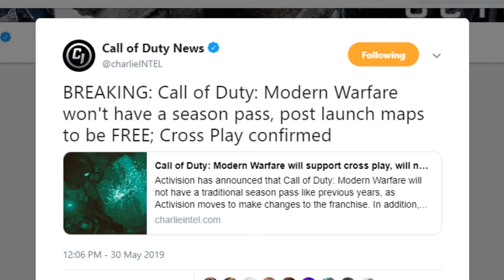Call of Duty Modern Warfare NO SEASON PASS + FREE DLC MAPS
Call of Duty Modern Warfare 2019 will not have a season pass according to charlie intel. It is crazy that this will be the first time a call of duty game does not have a season pass. Call of Duty Modern Warfare Battle Pass might be a thing instead.